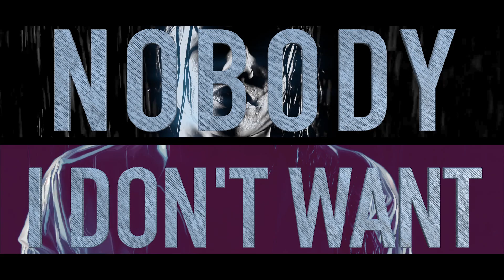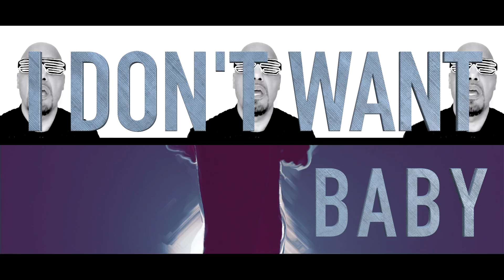Raf Marchesini & B2B Feat. Adam Clay - Your Body (Official Lyric Video)